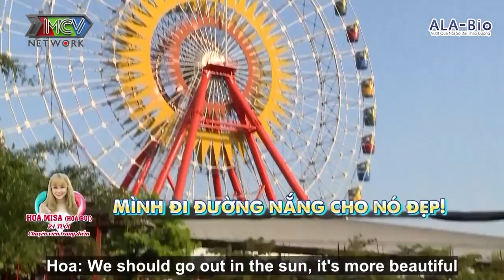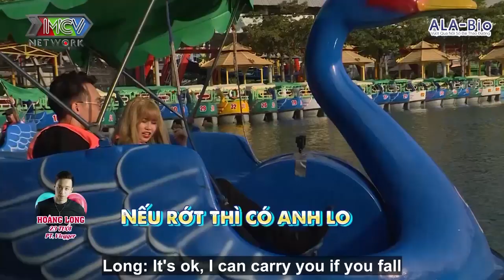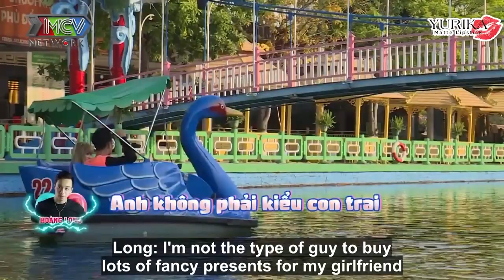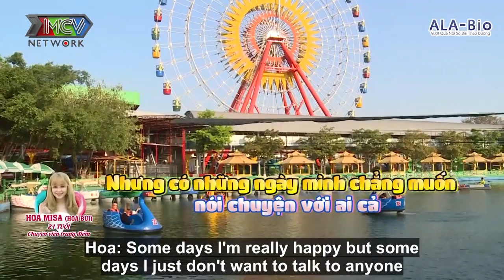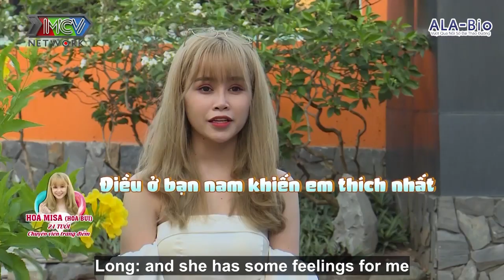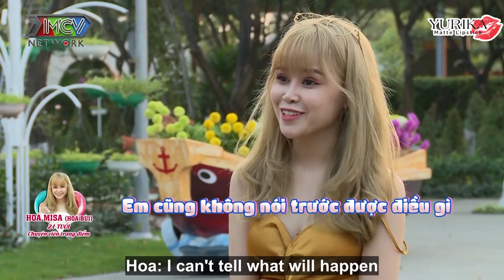NÀNG FAKE LOVE cực đáng yêu bất ngờ TỪ BỎ VAI TRÒ vì NẢY SINH TÌNH CẢM với chàng trai |RLFL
💡 CÚ PHÁP TÌM NHANH:
real love fake love, yeu that yeu gia, yêu thật yêu giả, real love fake love tập 9, yêu thật yêu giả tập 9

🔔 KHUNG GIỜ PHÁT SÓNG:
+ 22H30 Chủ Nhật trên kênh HTV7.

📺 GIỚI THIỆU CHƯƠNG TRÌNH:
“Real Love Fake Love - Yêu Thật Yêu Giả” là một chương trình thực tế về đề tài tình yêu, mỗi tập sẽ có 3 bạn trẻ tham gia để tìm kiếm đối tượng phù hợp với mình, trong đó có 1 nhân vật chính  và điểm hấp dẫn của chương trình là sẽ có 1 bạn real love - thực sự thích nhân vật chính và một bạn diễn viên làm nhân vật fake love để thử thách tình cảm của nhân vật chính.
Nếu nhân vật chính chọn đúng người thích mình thì cả hai ra về cùng nhau.
Nếu nhân vật chính chọn sai người (là diễn viên của chương trình) thì sẽ phải ra về 1 mình.